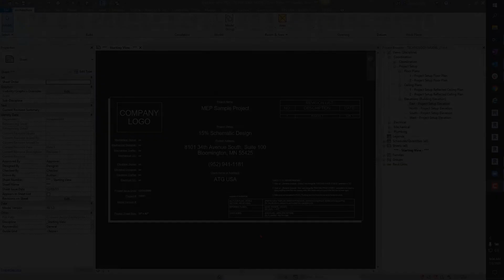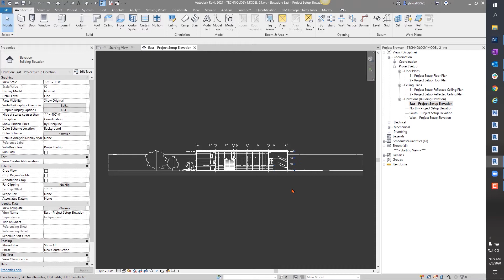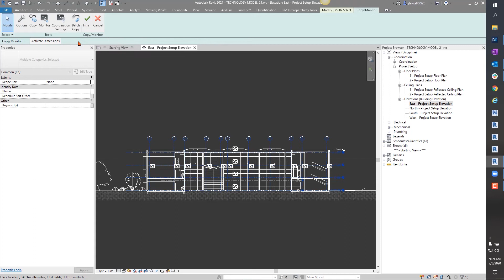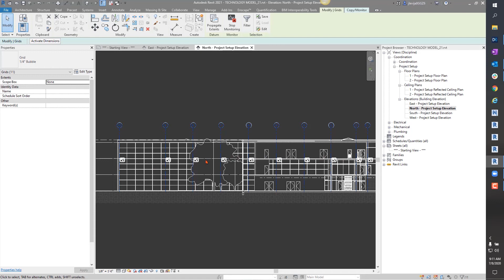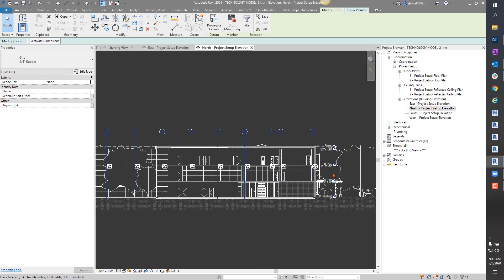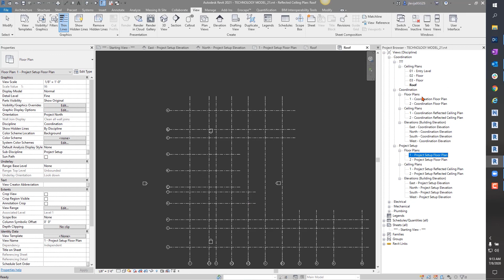Copy Monitoring in Revit from a Linked Model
In this video, MEP Technical Specialist, Joe Levija will take us through a step-by-step process for copy monitoring for levels and grids.